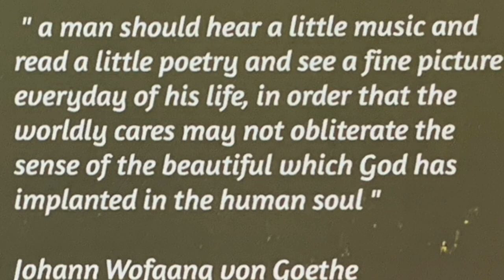bhupen's heARTbeat paintings nalini ki awaaz/voice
bhupen's heARTbeat KALA paintings are the latest paintings by bhupen, an addition to his previously published art books, bhupen is a figurative artist, who has mastered the female form with his wife Nalini as his model and inspiration , the artist invites you to sit back , relax and enjoy the presentation with Nalini's rendition of a classic haunting bollywood tune heard by millions , we wish you the viewer,  heARTbeat moments of your life , today and always...

Credit is hereby given to Bollywood Chopra producers and directors for the tune.